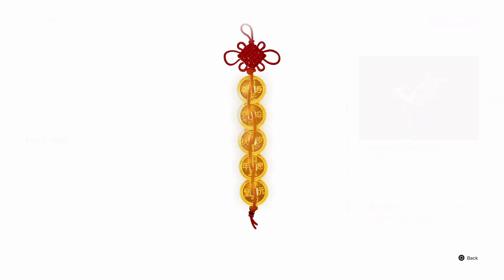Sifu - The Club #001